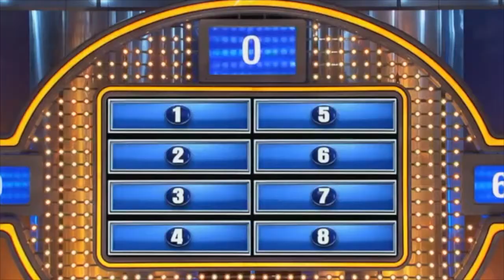Dr. Syn - True of False